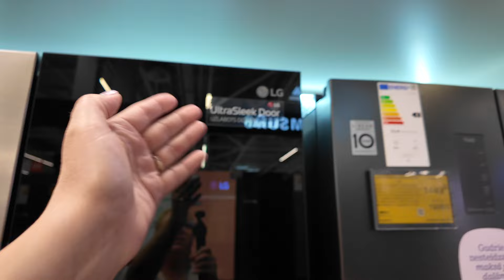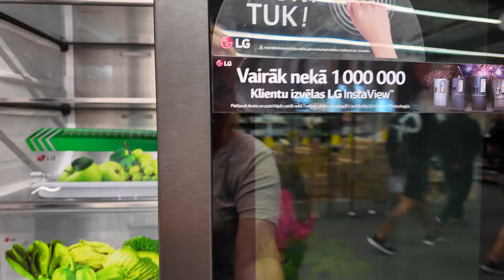ШОПИНГ в РИГЕ | РЕЦЕПТЫ домашней кухни , Мамины заготовки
Таким образом вы нас вдохновляете ❤️  Большое Спасибо 🤗☀️
🌟 Субтитры доступны на разных языках в настройках , мы хотим быть полезными для людей 🤗

Для приготовления капусты вам потребуется :
1 не большой качан капусты
1/2 свеклы
1 морковь
4/5 шт зубчиков чеснока добавляем в горячий маринад
 и 4/5 так же добавим в остывший маринад
растительное масло на ваш выбор/ весьма советую ароматное подсолнечное масло
100 мл 9% уксуса
1 л кипятка
2 ст л соли
4 ст л сахара
Острый перец свежий или сухой по вкусу
ч.перец горошком
2 лавровых листа

Your subscription, 👍🏻, and comment will help our development.
This is how you inspire us ❤️ Thank you very much 🤗☀️

To prepare cabbage you will need:
1 small head of cabbage
1/2 beets
1 carrot
Add 4/5 garlic cloves to the hot marinade
 and also add 4/5 to the cooled marinade
vegetable oil of your choice / I highly recommend aromatic sunflower oil
100 ml 9% vinegar
1 liter of boiling water
2 tbsp salt
4 tbsp sugar
Hot peppers, fresh or dry to taste
teaspoon peppercorns
2 bay leaves